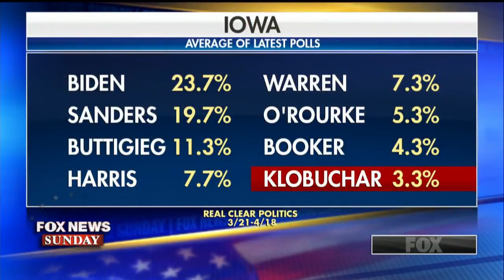Sen. Amy Klobuchar responds to GOP moves on abortion and immigration